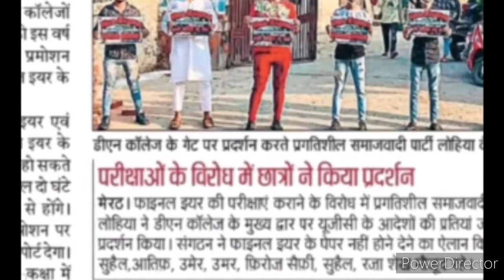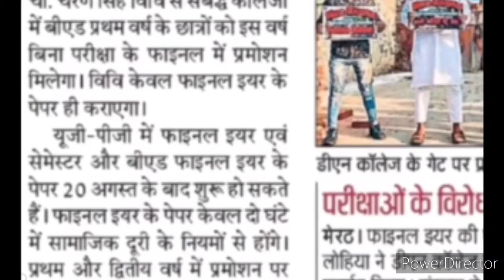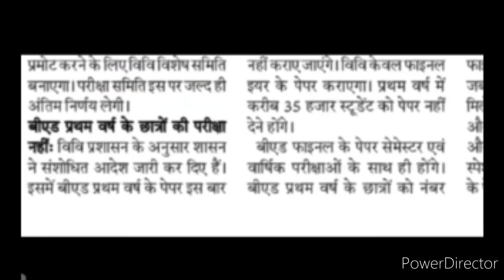Breaking News!!! UP Government Big Announcement | B.Ed Students Get Promotion | B.Ed Exam 2020 News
Hi dearest viewers and subscribers, welcome back once again like forever to my and your "Kavita Is Here" YouTube channel where you're getting to know educational updates nowadays.. You must watch this video covering about the big breaking announcement of UP Government for promotion of B.Ed students in 2020 in detail..